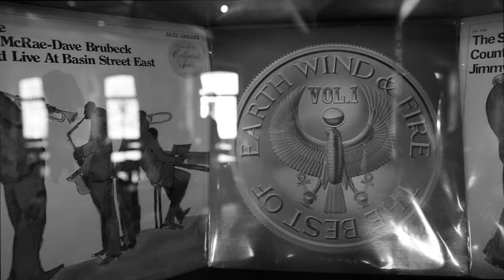Эссе Джаз Клуб-ВИНИЛ ВИНТАЖ с Николаем 'БигНик' Богайчуком